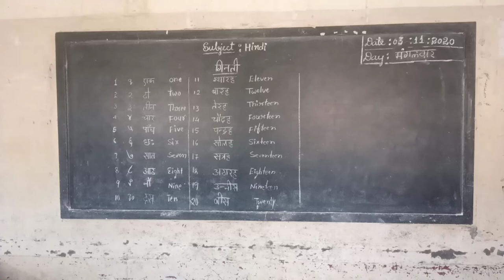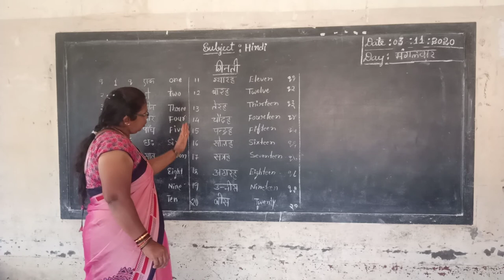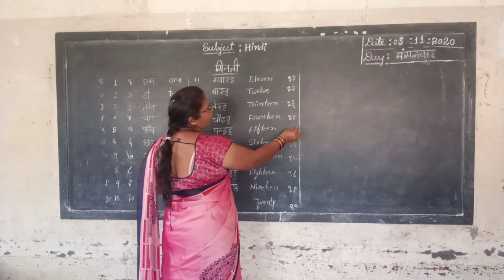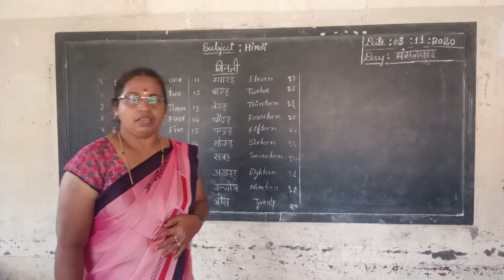1st Hindi Ginthi Class by Parvathi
1st Hindi Ginthi Class by Parvathi